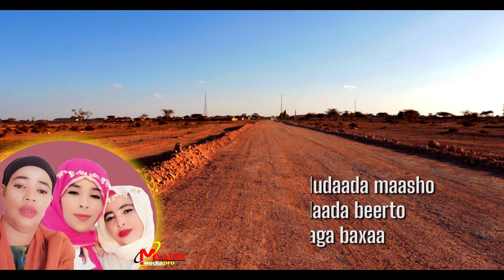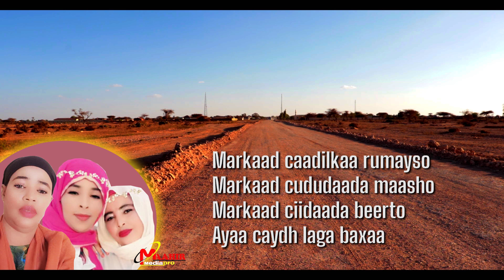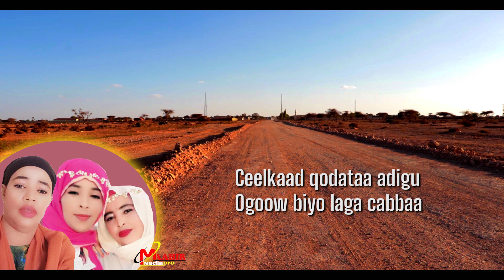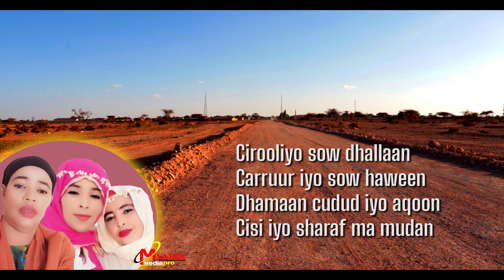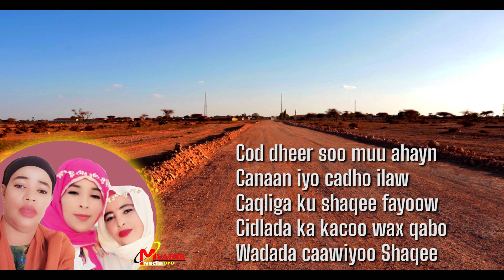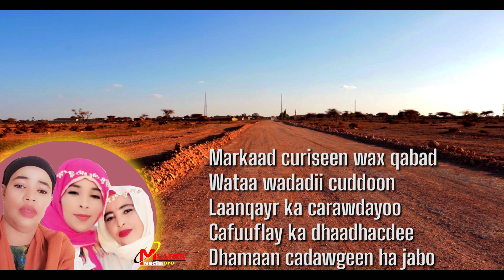HEESTA CUDUDAADA CODADKII SAADO QARAN - HODAN MAANKA & ROODA LADAN OFFICIAL SONG 2020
Ereyada  : Axmed M. Siciid (Ugaaska)
Laxanka : Cali-Aanso
Codka.   : Rooda-Ladan/Saado-Qaran
                    Hodan-Maan,